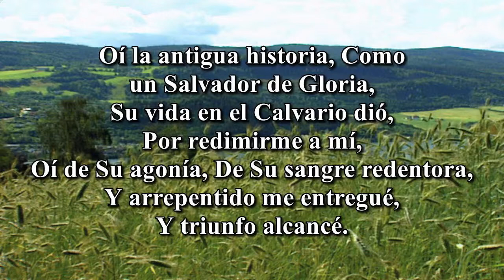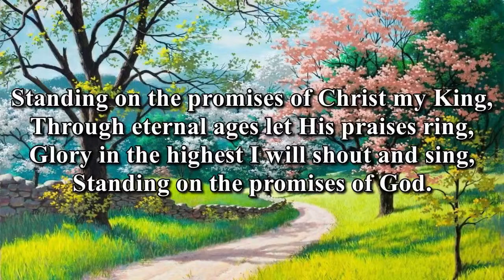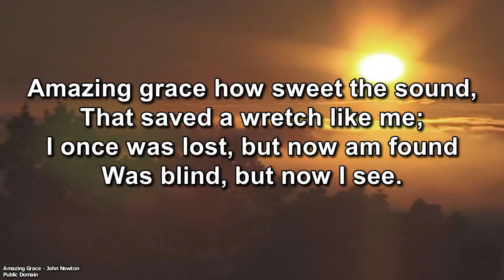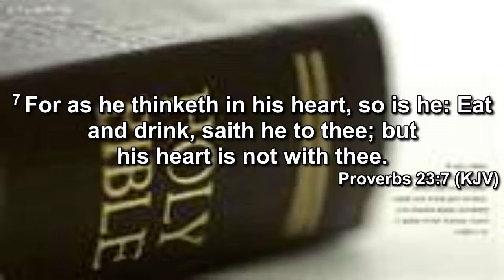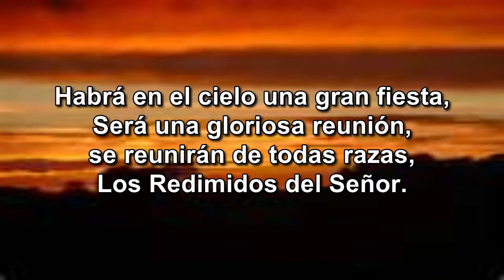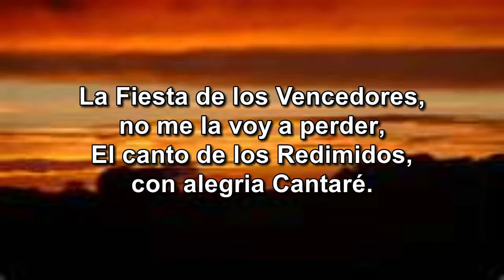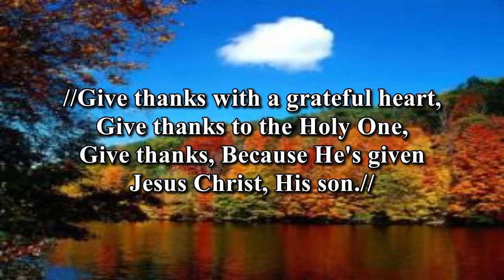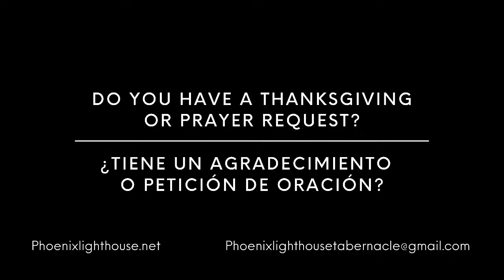2021-0418 AM- Bro. Caleb Duron